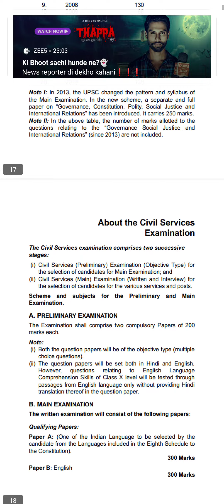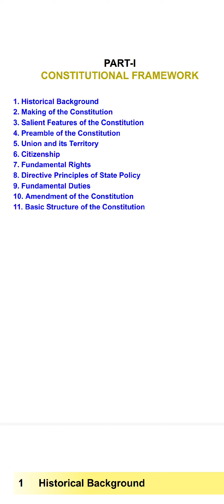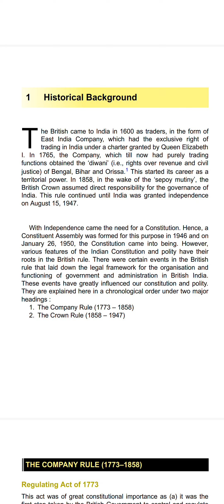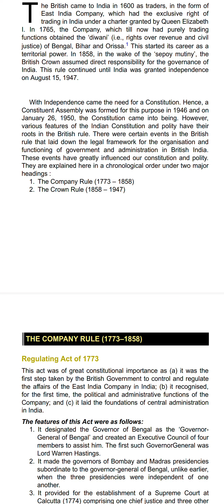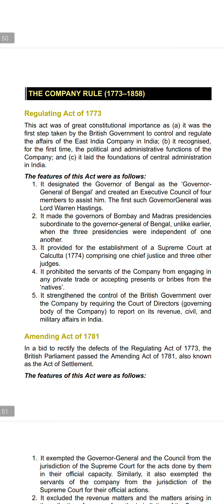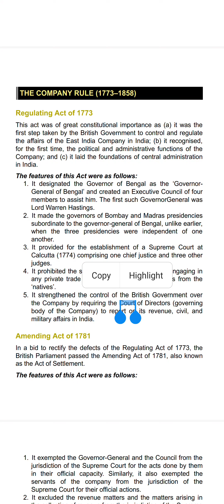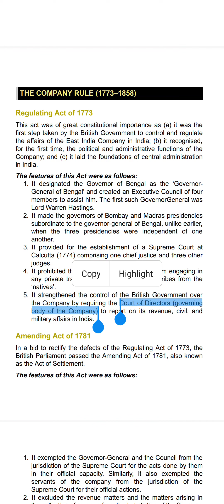Indian Polity - M. laxmikanth -Part 1 Regulating Act 1773.